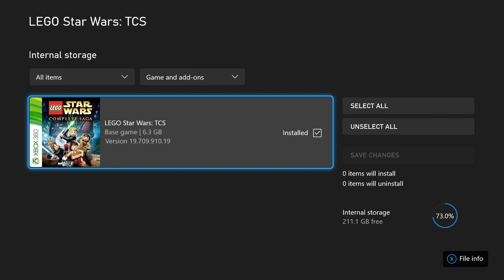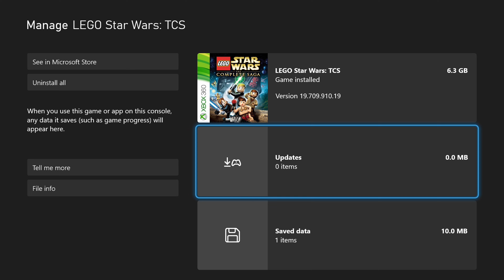LEGO Star Wars: The Complete Saga (Free Roam)